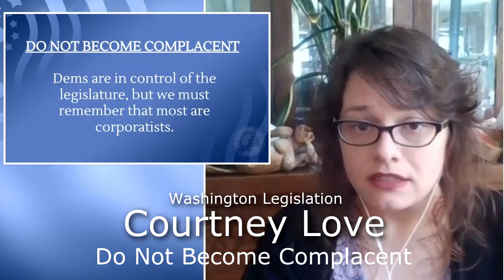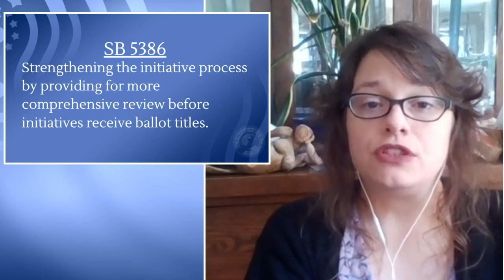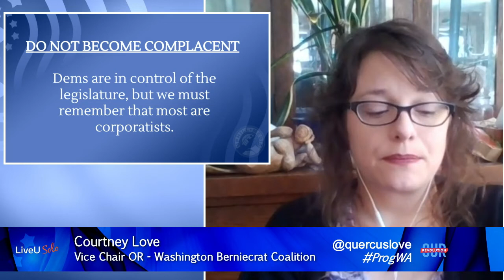Don't Become Complacent - Courtney Love on WA Legislation and Corporate Dems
Courtney Love discusses the good, bad, and ugly of Washington legislation and concludes with a powerful message for the revolution.